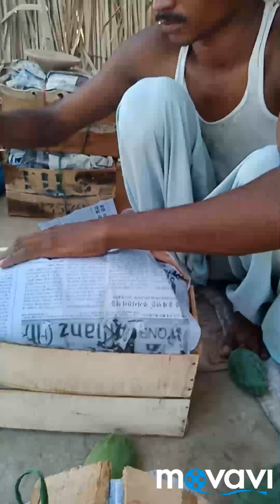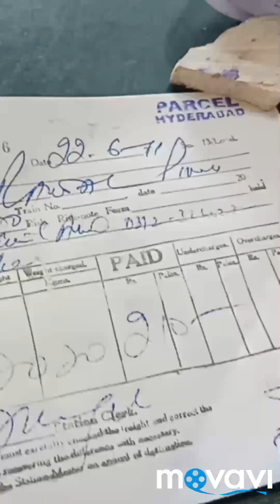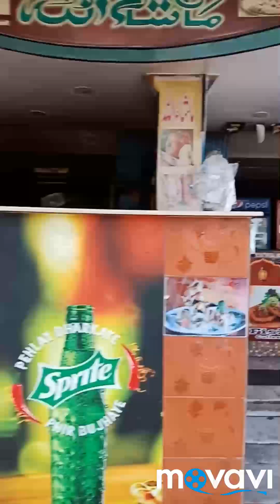my firstvlog with wiki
my first vlog
first vlog with wiki